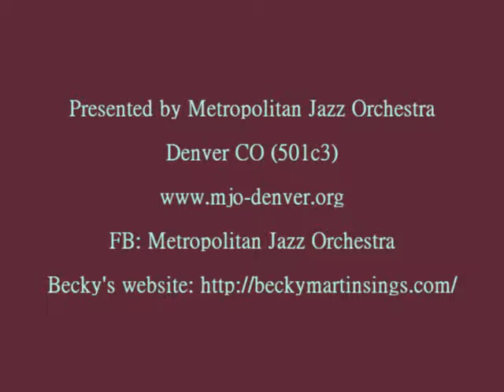Baby Workout (MJO Presents Becky Martin)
Baby Workout
Comp: Jackie Wilson & Alanzo Tucker

The amazing talent of Becky Martin joined MJO on June 16, 2014 at Dazzle Jazz Club in Denver for an evening of swinging jazz, sultry ballads and exciting Latin numbers.

Metropolitan Jazz Orchestra:
Jim Mick - Musical Director

Saxes:
Zack Cassell (lead alto)
Tyler Farr (alto)
Paul Farus (lead tenor)
Alan Nowicki (tenor)
Elijah Samuels (bari)

Trumpets:
Scott Handler (lead, Exec. Dir)
Dave Froman
Doug Barta
Mark Ibsen
Dan Johnson

Trombones:
Kevin Buchanan (lead, co-leader)
Greg Hoppe
Ron Argotsinger
Todd Brubaker (bass)

Rhythm:
Serena Eads (g)
Gary Dempsey (p)
Jason Malmberg (b)
Alan Auisi (d)
Jose Espino (perc)